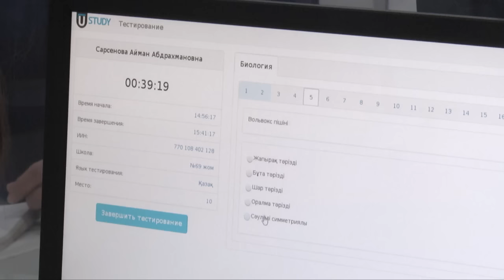В Шымкенте началось тестирование педагогов-предметников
В Шымкенте началось тестирование педагогов-предметников. Сотни учителей, которые преподают профильные предметы, входящие в ЕНТ, должны подтвердить свои знания так же, как и учащиеся. 30 вопросов и всего 45 минут на ответы.